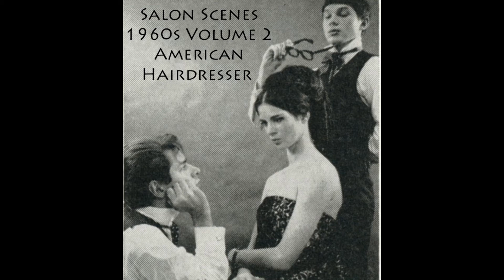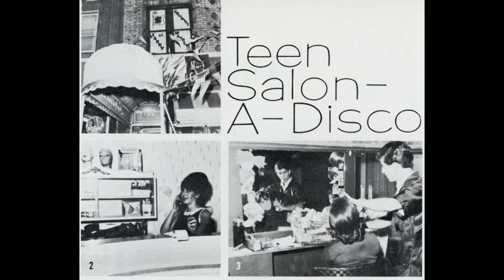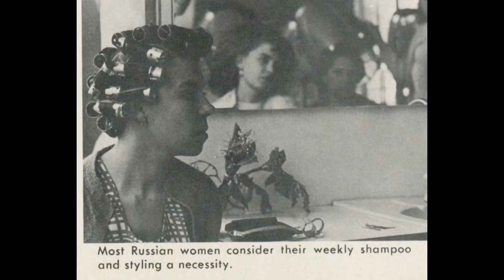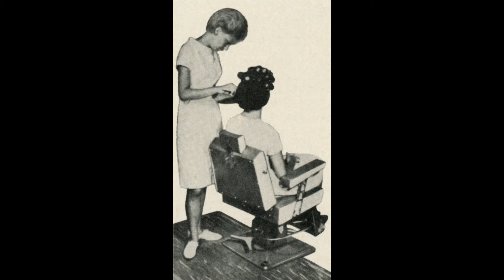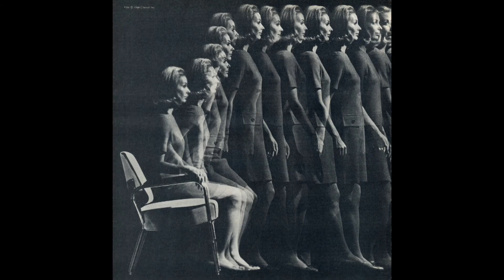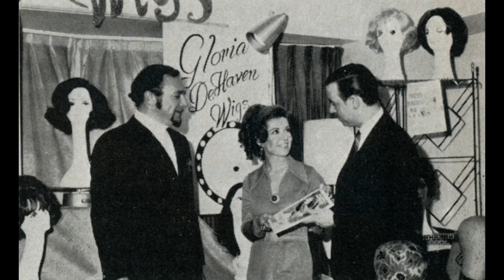Salon Scenes 1960s - Volume 2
More from the golden era of women's hairdressing.